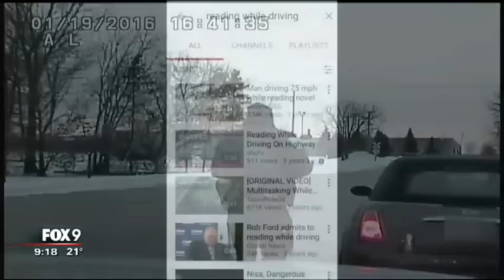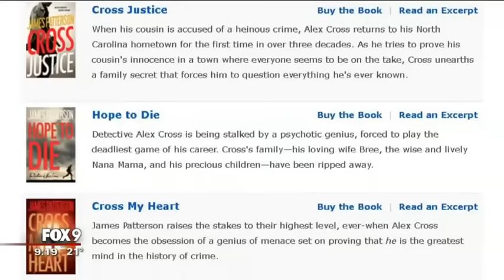Caught reading a novel while driving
Stay alive. Don’t read and drive. This driver in Eagan, Minnesota was deep into a James Patterson novel during his commute.